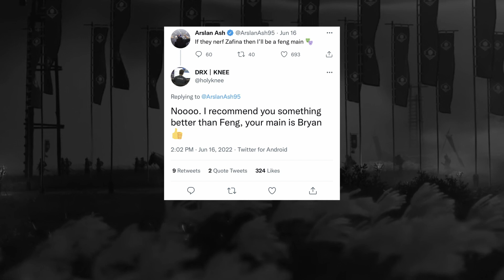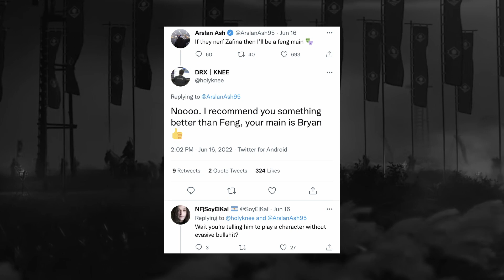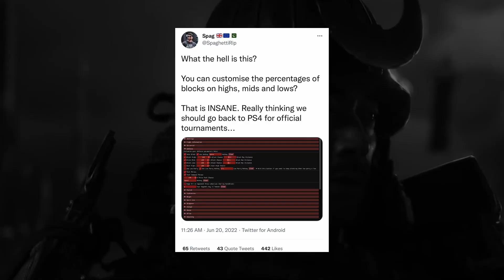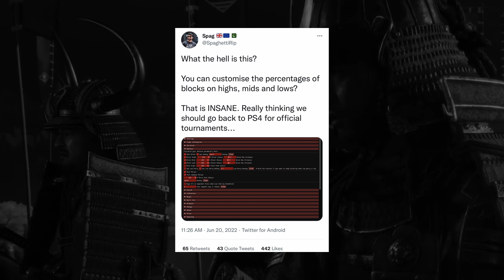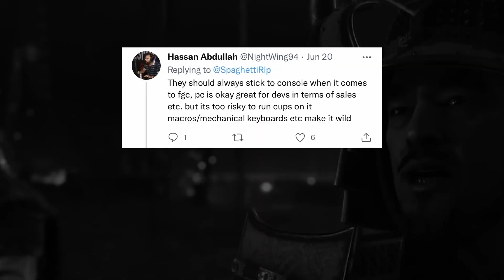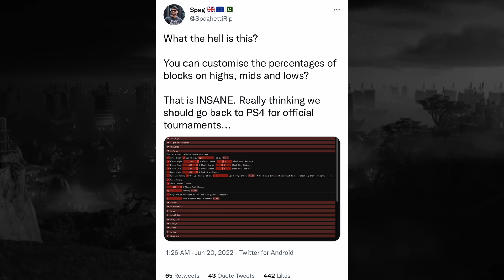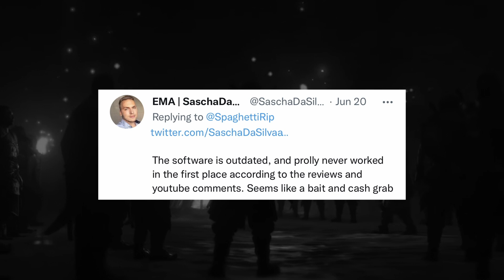KNEE CALLS FOR ACTION?! Will Bandai Namco Release a FINAL Update Now? | Tekken 7 Season 5